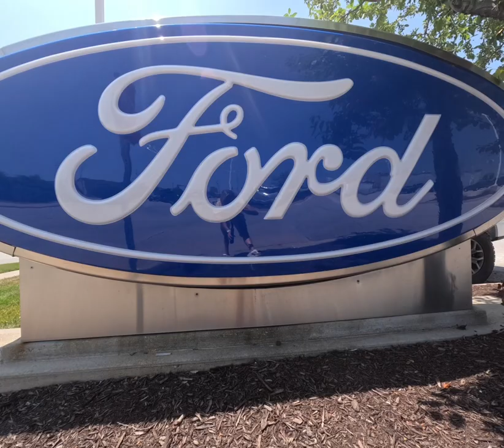Bob Sight Ford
🚗🏆 Bob Sight Ford: Your Ultimate Destination! 🏆🚗

At Bob Sight Ford, we're proud to be your go-to destination for all your automotive needs. From the moment you step onto our lot, you'll experience excellence in every aspect of your journey.

Our amazing sales staff is dedicated to helping you find the perfect vehicle that suits your preferences and needs. Whether you're searching for a sleek sedan, a powerful truck, or a versatile SUV, we have the options to match your desires.

And when it comes to service, our department is here to keep your vehicle running smoothly. Our team of experts is committed to providing top-notch maintenance and repairs to ensure your vehicle's optimal performance.

At Bob Sight Ford, you're not just a customer – you're a valued member of our automotive family. Come experience the difference for yourself and let us take care of all your automotive needs. 🚗🔧👨‍🔧 BobSightFord YourDestination ExpertSalesStaff TopNotchService AutomotiveFamily 🏆🚗📸